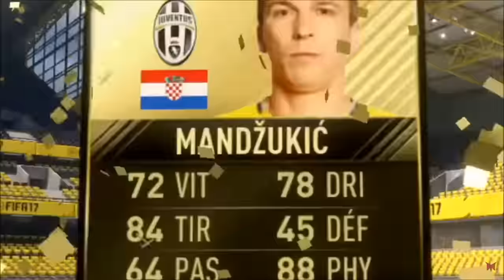LE BEST OF DE YOMAX SUR FIFA !!!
► Envoie-nous tes vidéos en message privé sur Twitter, ou sur YouTube !
► Peut-on atteindre les 20 pouces bleus ?